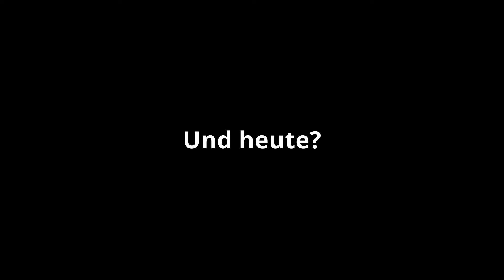Das ist Low Budget Racing! – Die Vorstellungsrunde – 1/4 Meile Drag Racing Team aus Österreich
Wer steckt eigentlich hinter Low Budget Racing? In diesem Video erzähle ich ein bisschen über die Entstehung von einem Haufen 1/4-Meile und Turbo-Begeisterten aus Österreich.

🏁 P-GEAR GPS Performance Box